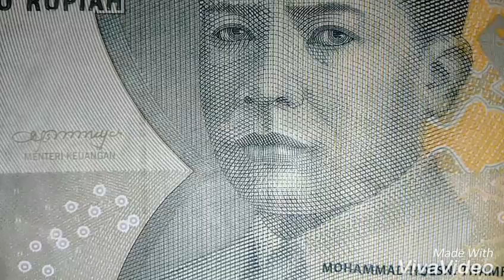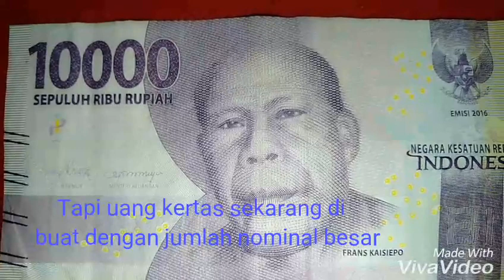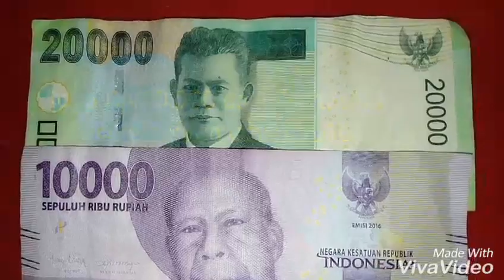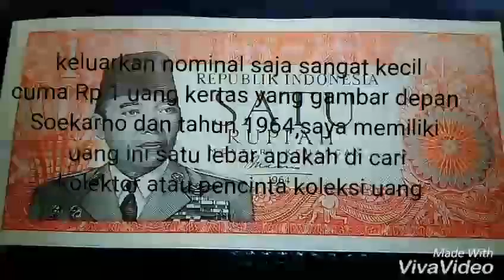UANG KERTAS KUNO TAHUN 1964 SAYA BELI RP 350 JUTA